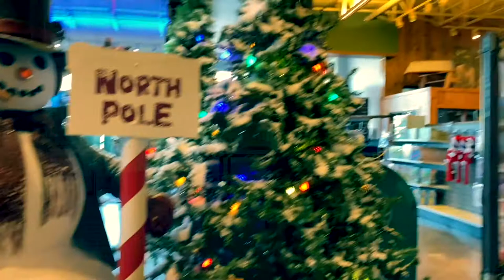🆕 Pit Bull Off Leash | Pit Bull Amazing Training 🆕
Pit Bull off leash training is seen here from Off Leash K9 of Northern Virginia!

The video is all about 9 month old pit bull off leash named, "Friday," but also try to cover the following subject:
-Pit Bull
-Pit Bull Off Leash Training

Youtube is the best website to visit when looking for videos about pit bull off leash.
Pit bull off leash is clearly something that intrigues you and quite a lot of people so I made this video .
This YouTube channel has other related video clips concerning Pit Bull, Pit Bull Off Leash Training and off leash dog training

If you were looking for more info about Pit Bull or Pit Bull Off Leash Training did this video assistance?